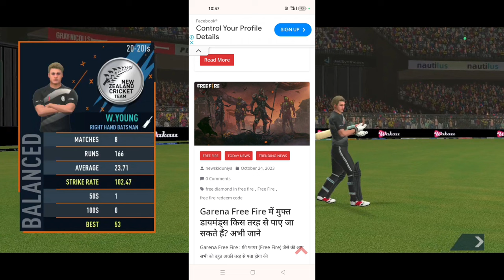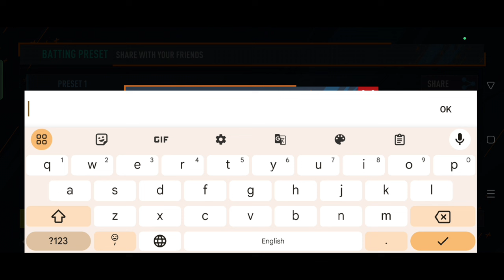Real Cricket 24 Bowling Tips | Rc 24 Bowling Tricks | How To Take Wickets In Real Cricket 24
Cover topics👇👇

real cricket 24 me out kaise kare
Rc24 Bowling Trick
Rc24 Bowling Tips
How To Take Wickets In Rc24
Rc24 Shorts
rc 24, Real Cricket 24 Bowling Tips And Tricks
how to take wicket real cricket 24
how to get quick wicket real cricket 24
real cricket 24 wicket tips
how to take wickets in real cricket 24 game test match
How to Get Quick Wicket in Real Cricket 24
bowling trick real cricket 24
real cricket 24 bowling tips
real cricket 24 bowling
rc24 bowling tip and tricks
rc24 me wicket kaise le
real cricket 24
rc24
HOW TO TAKE WICKET IN RC24
RC24 TEST MATCH BOWLING TIPS AND TRICKS

1. rc 24 bowling tricks
2. rc 24 bowling tips
3. rc 24 bowling tips and tricks
4. how to take wickets in real cricket 24
5. how to take wickets in real cricket 24 test match
6. real cricket 24 bowling tips and tricks
7. real cricket 24 fast bowling tricks
8. real cricket 24 spin bowling tricks
9. real cricket 24 bowling tips tamil
10. how to take wickets in real cricket 24 in tamil
11. real cricket 24 bowling tips
12. real cricket 24 bowling trick
13. real cricket 24 bowling tips test match
14. real cricket 24 bowling tips wicket